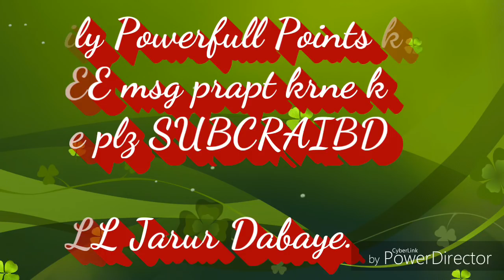(सावधान) मेहमानों को इस विधि से ही भोजन कराये, अन्यथा... By राजयोगीB.K.रामलोचन भाईजी(मधुवन)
ईश्वरीय सेवाकेन्द्र ब्रह्माकुमारी Tapovan, कानपुर-नगर (उ.प्र.) ये वीडियो- पूरे विश्व की मनुष्य आत्माओं को लौकिक से अलौकिक बनाने की बेहद ईश्वरीय सेवार्थ निमित्त सहयोग है।